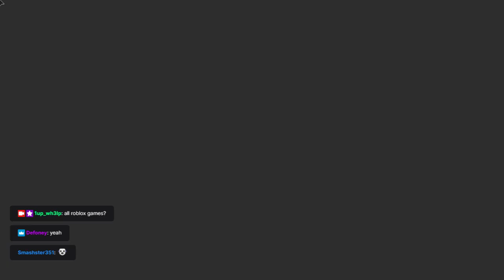Playing Tower Defence Simulator!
And playing other games!